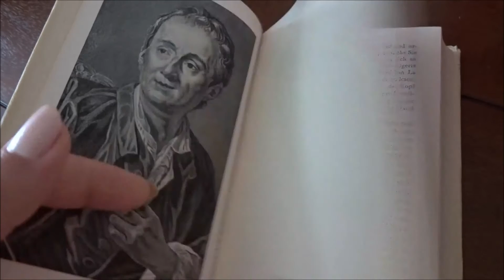Der einschüchternde SuB - TAG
Erwähnter Kanal: Steffi´s Leseleben

Fragen:

1. Welches Buch konntest du nicht beenden?

2. Für welches Buch fehlt dir die Zeit?

3. Welches Buch hast du noch nicht gelesen, weil es eine Fortsetzung ist?

4. Welches Buch hast du noch nicht gelesen, weil es neu ist?

5. Welches Buch hast du noch nicht gelesen, weil dir bereits ein anderes Buch des Autors nicht gefiel?

6. Welches Buch hast du noch nicht gelesen, weil du bisher nicht in der richtigen Stimmung warst?

7. Welches Buch hast du noch nicht gelesen, weil es riesig ist?

8. Welches Buch hast du noch nicht gelesen, weil es ein Coverkauf war bei dem sich anschließend herausstellte, dass es schlechte Bewertungen hat?

9. Welches ist das einschüchternste Buch auf deinem SuB?